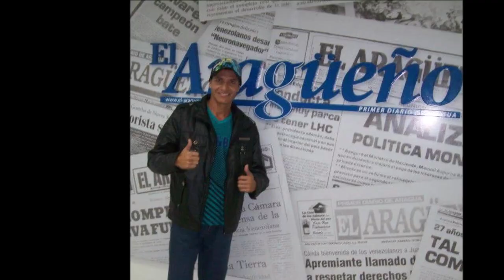Hive Tv SHOW! presenta a:Gustavo Flores - Junior Calle One en "Talentos de mi Pueblo" - 1era. parte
En esta nueva edición de Hive Tv SHOW! les presentamos a Gustavo Flores mejor conocido en el mundo artístico como JUNIOR CALLE ONE de Villa de Cura, Junior es un cantante y bailarín de música urbana que saltó a la popularidad luego de presentarse en importantes escenarios locales y nacionales de la mano de su manager Bergeny Pérez @azabache2021 en Hive blockchain, Junior nos cuenta en esta primera parte de la entrevista como creció viendo en su humilde comunidad a grandes artistas de la canta venezolana cuando visitaban a su abuelo en los Valles de Tucutunemo.

Junior nos cuenta además como se originó de manera casi natural su seudónimo artístico, sus profesores en la música, amigos, contactos  y mucho más en Hive Tv SHOW!.

Credits:

Equipos:
Cámara Lumix Panasonic 14.1 megapixeles
Telefono Xiaomi Redmi 9C.

Audio:
Micrófonos de "balita" Boya

Editor de Video:
CacCut para PC

Imágenes en video y el post
Cuenta de facebook de Gustavo Flores - Junior Calle One

 Music in Video:
Otros temas:

 Locación:
Hive Tv Studios - Villa de Cura ( Aragua )

Agosto - 2023